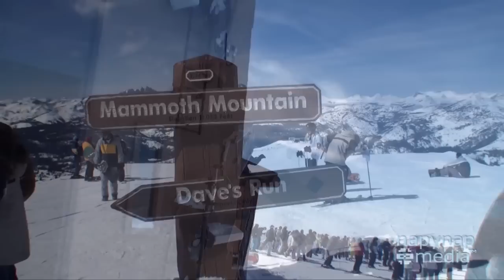Mammoth Gondola Round Trip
Ride the Mammoth Gondola to the summit and back, with a clear view of the mountain and ending with an overhead look at some nice jumps,
Main Lodge - Panorama Gondola, Mammoth Mountain, CA